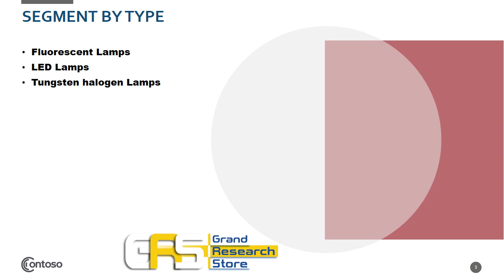Global and Regional Medical Phototherapy Lamps Market Research Report 2021 2027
The research team projects that the Medical Phototherapy Lamps market size will grow from XXX in 2020 to XXX by 2027, at an estimated CAGR of XX. The base year considered for the study is 2020, and the market size is projected from 2020 to 2027.